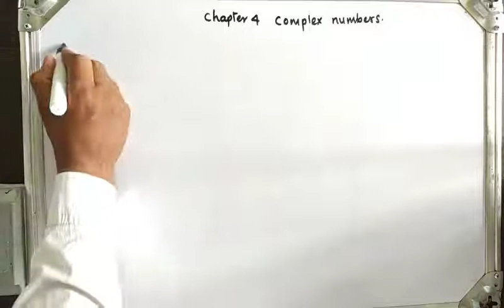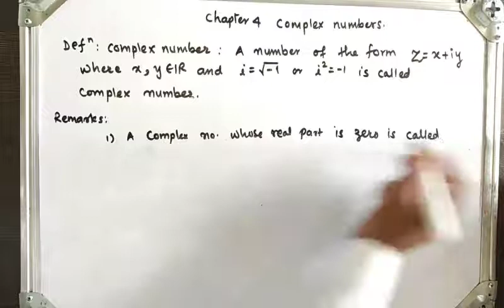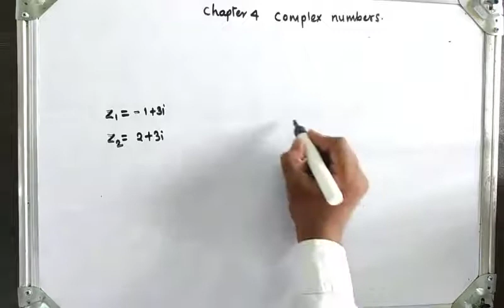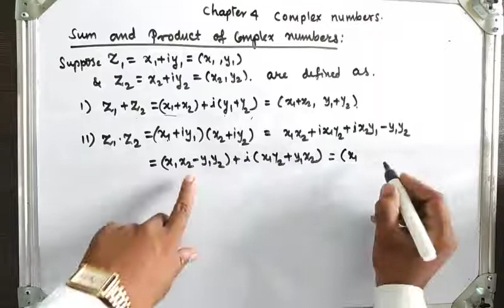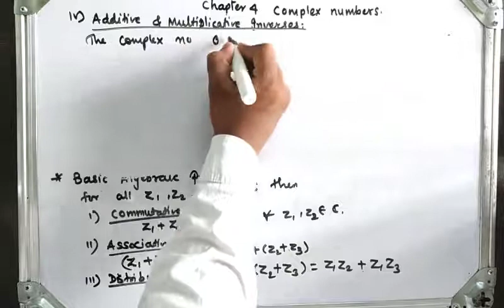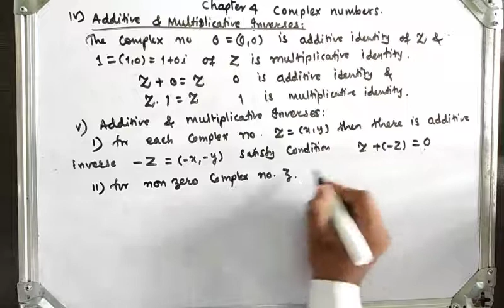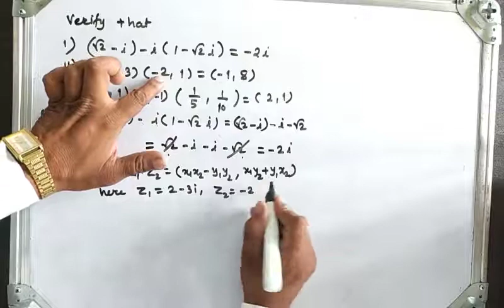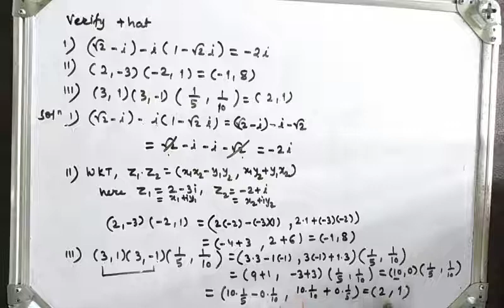29 FYBsc Algebra- Complex Numbers 1